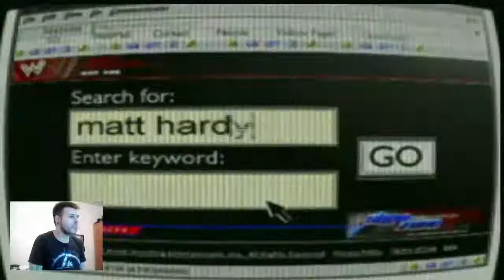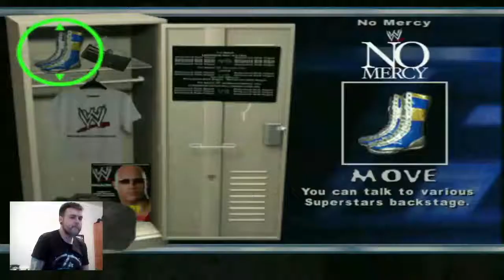SmackDown! HCTP Season Mode PS2 Matt Hardy Pt 5 (The Power Trip Express)